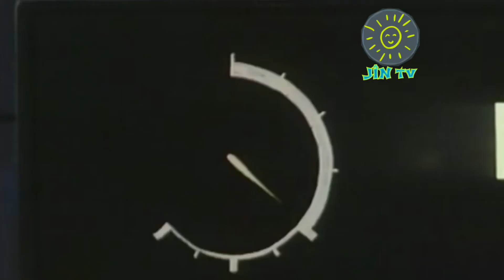Kaptin Hîkaro X10 Tornoya ewropayê | JIN tv cartoon 2021 Xezefilimen bi Kurdi 2021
Xezefilmen bi Kurdi | kartoon bi kurdi | kartun bi kurdi | kartoon  kurdi | kartun kurdi cartoon Kurdi | Kurdish Cartoon  |  كرتون بالكردية JIN tv cartoon 2020 bi kurdi_ Xezefilimen bi Kurdi 2020